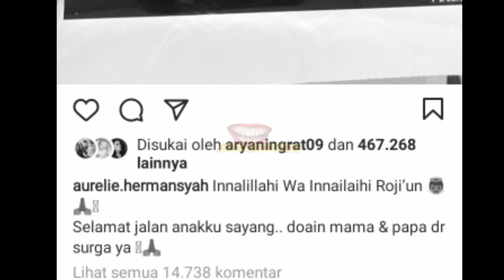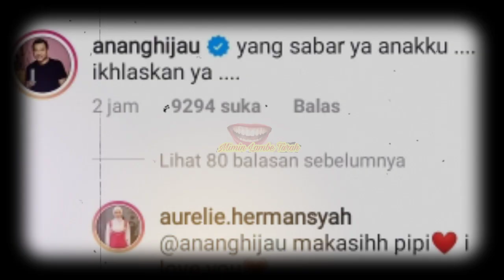Innalilahi..... Anak Pertama M3n!ng9al Dun!a, Tangis Krisdayanti Pecah Cucu Tak Sempat Tertolong